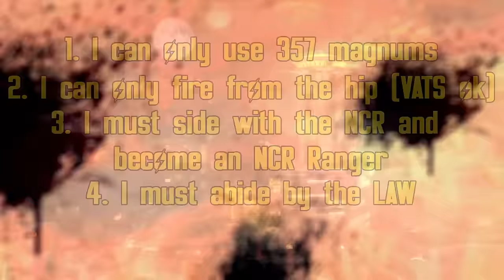Can You Beat Fallout New Vegas as the Arizona Ranger?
Transcript:
Fallout New Vegas Arizona Ranger

Hello everyone, my name is Quacknee, and I’m here to ask and answer one question: Can you beat Fallout New Vegas as the Arizona Ranger? If you have played New Vegas before, then you have surely heard the song “Big Iron” by Marty Robbins. The song tells a story about the town of Agua Fria being liberated from an outlaw named Texas Red by a handsome Arizona Ranger. In this run, I will be roleplaying as the Arizona Ranger. Let’s explain the rules of the run.

I can only use 357 magnums
I can only fire from the hip (V.A.T.S. ok )
I must side with the NCR and become an NCR Ranger
I must be law abiding

Some other additional information, I will be playing on normal difficulty, on the PC version of Fallout New Vegas, with all DLC and no mods. Though, having no mods will likely change for future New Vegas runs; you’ll see why later. You’ll see that New Vegas is a very functional and not at all buggy game. Everything works as intended from this point forward.

With the rules established, let's get on with the run.

Our game starts the same as any other. I, a mail courier, immediately get shot in the head by Mathew Perry wearing a black and white checkered suit. He then steals the package I am supposed to deliver and leaves me in a shallow grave.

Fortunately for us, a robot named Victor digs us up and brings us to Doc Mitchell. He patches us up and we are off to the Vigor Tester to select our special stats.

The special stats I go with are as follows. 5 Strength, 4 Perception, 4 Endurance, 1 Charisma (dump stat), 8 Intelligence (for skill points), 9 agility (because the swiftness of the ranger is still talked about today), and 9 Luck (because I will be going for crits to make the build viable)

I tag the Guns, Lockpick, and Repair skills. You might ask yourself why I tagged lockpick if I’m not supposed to break the law. I’ll need it later to get the gun I will use for this run.

And for my traits, I take Skilled for a +5 in every skill, and I take small frame for a +1 to agility to max out the stat.

With character creation being finished, Doc Mitchell give me some supplies I mostly can’t use, and a pip boy.

I waste no time taking everything not bolted down inside Doc Mitchell’s house so that I can sell it later. He lets me do this, so it’s not stealing

I then make my way to Chet and begin to sell all of Doc Mitchell’s belongings.

I also found a couple 357 rounds, but no gun unfortunately.

I talk to Sunny Smiles and she teaches me how to shoot some empty bottles. Don’t worry, these bottles are, in fact, not alive, so no foul play here.

She then takes me to a water hole to kill some geckos and we come face to face with the first problem of this run. Unlike empty bottles, these geckos are very much alive. So shooting them with the varmit rifle Sunny gifted me would fail the run. I need a 357.

So I got the idea to check Goodsprings cemetery. According to the new vegas wiki, it IS possible to find a 357 by digging up these graves as the loot they contain is randomly generated. But I had no such luck, even after reloading my game. The loot in these graves must be determined when you first create a new save file, or when you first leave Doc Mitchell's house. Either way, it's a bust and I begin to make my way to Black Mountain. As the wiki also says a dead NCR ranger carries a 357, and it's relatively close to goodsprings.

Also, as I leave goodsprings, I use the skilled exploit, by choosing to remake my character when the game asks and taking the skilled perk again. When you take the skilled perk the +5 bonus to your skills is applied immediately. So if you take it again here, you get a +10 to all stats.

While on my way to black Mountain, I discovered the Yangtze Memorial. Next to an old sign, there is a duffle bag. And in that bag, is a 357 magnum revolver and 9 357 rounds. I thought it would take a bit longer to find a weapon for this run, but you won’t find me complaining.

I head back to the water holes, and take out some Geckos, being careful to land as many shots as I can, as ammo is scarce.

I even manage to save the goodsprings settler who gets ambushed by them

Geckos taken care of, I enter the saloon and find Joe Cobb, a leader of a group of escaped convicts called the powder gangers, threatening Trudy and the whole town of goodsprings if they don’t turn over a man named Ringo they think is hiding somewhere here.

As it turns out, Ringo is hiding out in an abandoned gas station in town. I talk to him and offer my help in protecting him from the powder gangers. He then tasks me with getting as much from the locals as I can.

First up is Sunny Smiles, who takes no convincing.

This man has had too much to drink